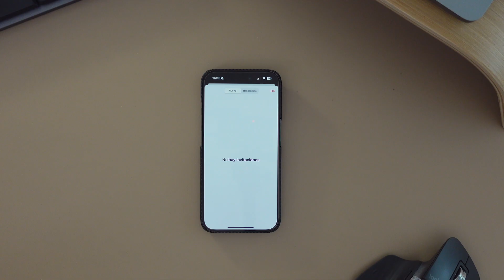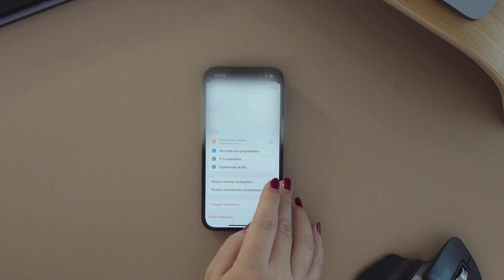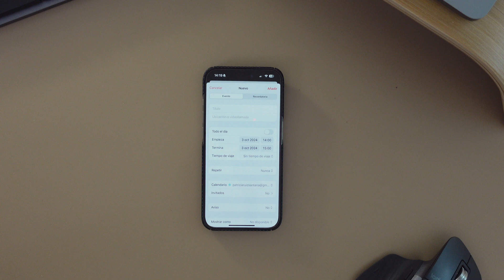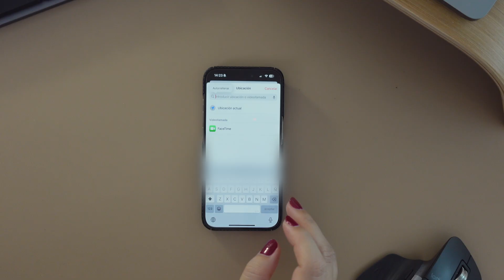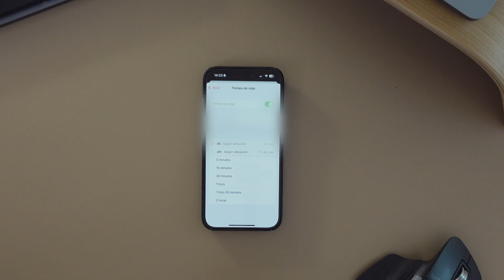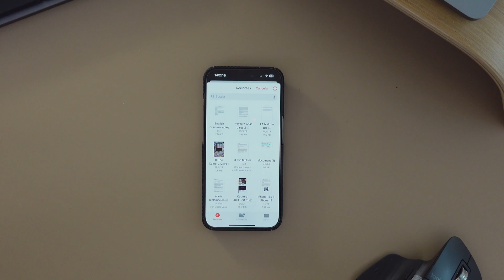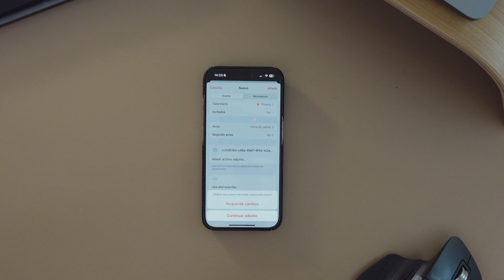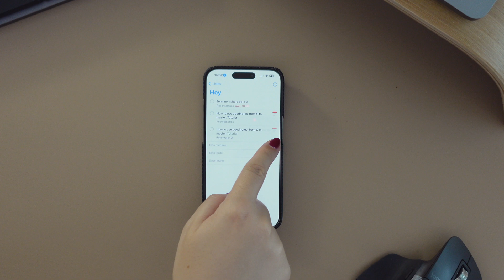You're using Apple Calendar WRONG! 📆 iOS 18 Apple Calendar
How to use Apple Calendar in your first steps with an iPhone, iPad, and MacBook Air as a beginner like a PRO to maximize your productivity with the best iPhone tips, iPad tips, and MacBook Air tips! I'll guide you through step by step showing you how you can master one of the best Apple native's apps to organize your life for your iPhone, MacBook Air, MacBook Pro, and iPad Air and iPad Pro. Get the best setting for your iPhone, iPad, and MacBook Air.

All also show you some Apple Calendar tips and tricks with iOS 18, and the reminders app.